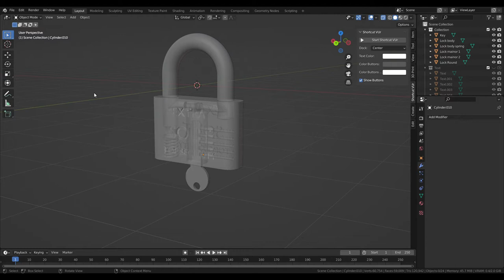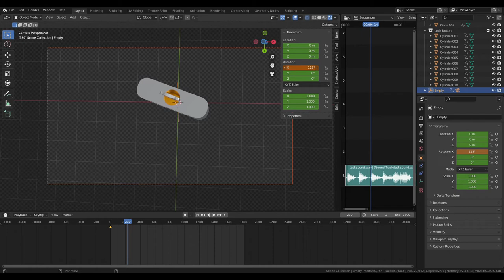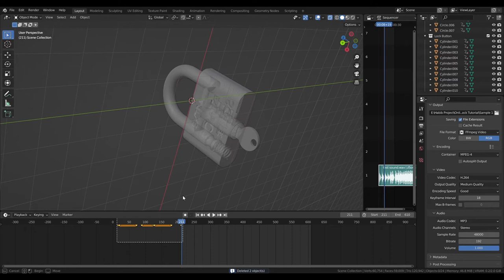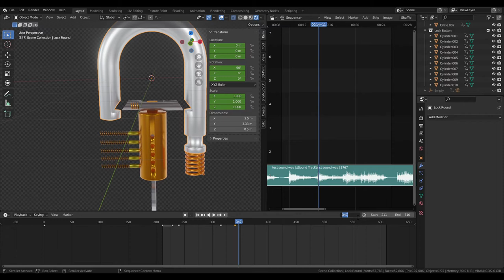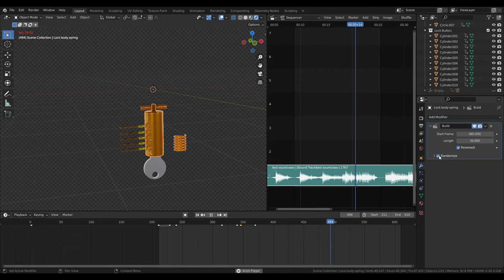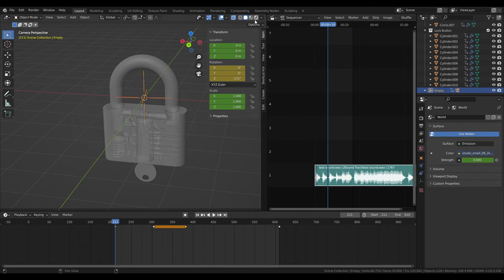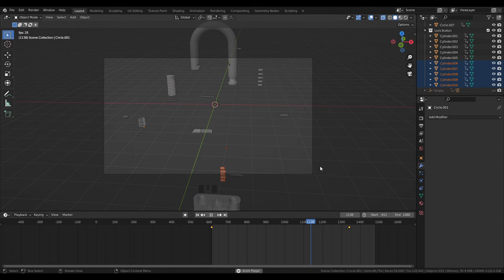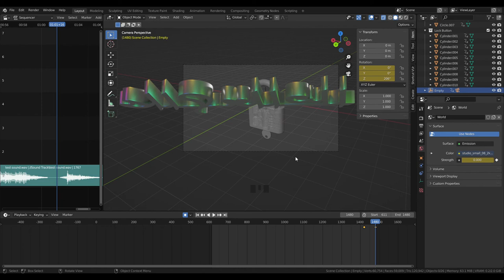Lecture 16 Modeling and Animation of a Pad Lock (Part 4)